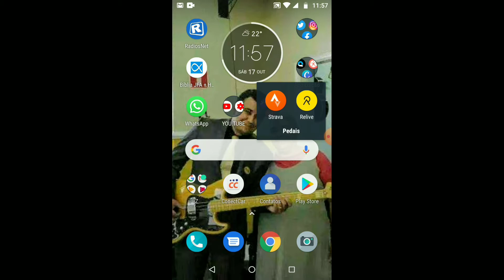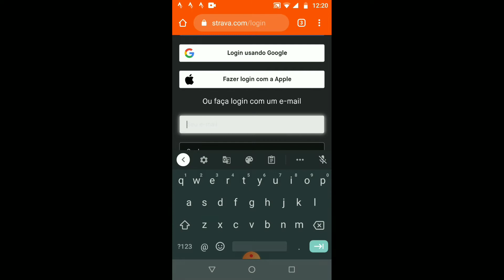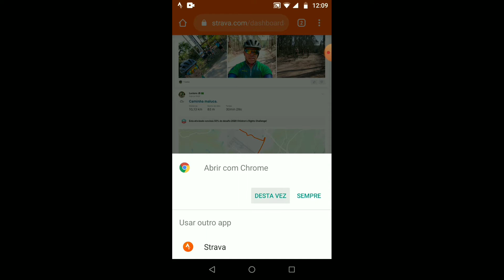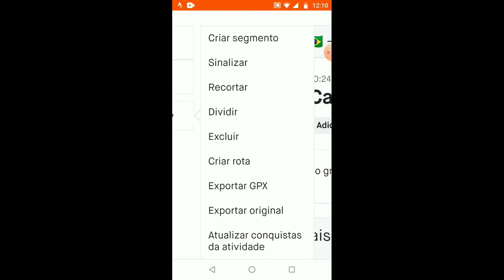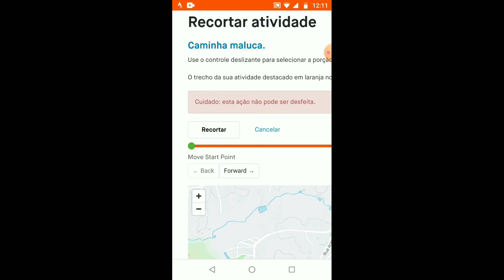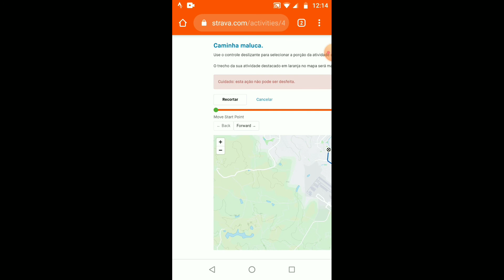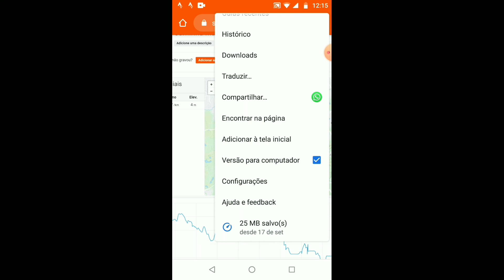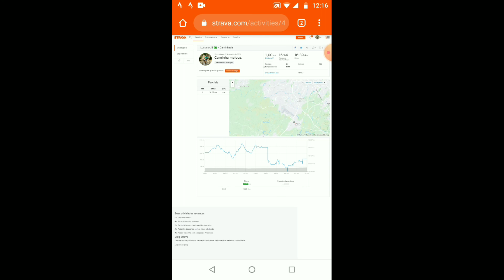Corrigindo atividade no strava pelo celular.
CORRIGINDO ATIVIDADES PELO CELULAR, ESSA MANEIRA PRA VOCÊ QUE NÃO TEM UM COMPUTADOR EM CASA, PORÉM PELO COMPUTADOR É MUITO MAIS PRATICO.